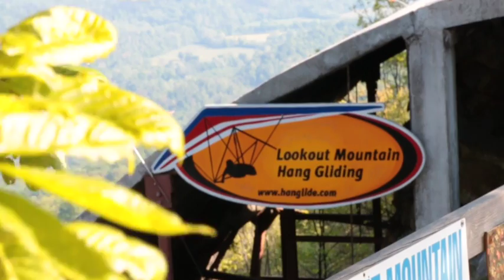JT Hang Gliding at Lookout Mountain Flight Park with Adam